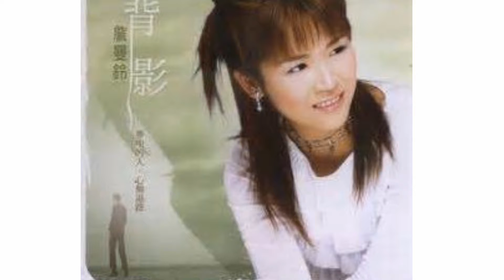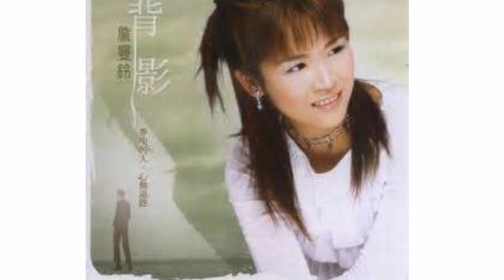詹曼鈴-坎坷的情路 台語歌詞標誌+字幕版c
W.B. Chen 提供台語歌詞標誌 台語歌真正正字歌詞網

7817/《坎坷的情路》Khám-khia̍t ê Tsîng-lōo
詹曼鈴Tsiam Bān-lîng

一句情話
tsi̍t-kù tsîng-uē
代表阮所有的一切
tāi-piáu gún sóo-ū ê it-tshè
一夜纏綿
tsi̍t-iā tînn-mî
就是甜蜜的開始
tsiū-sī tinn-bi̍t ê khai-sí
紛紛擾擾的人生
hun-hun jiáu-jiáu ê jîn-sing
吵吵鬧鬧的過程
tshá-tshá-nāu-nāu ê kuè-tîng
阮無愛享受榮華富貴
gún bô-ài hiáng-siū îng-huâ hù-kuì
只要你對阮用心
tsí-iàu lí tuì gún iōng-sim

啊~情路咱行甲
ah~ tsîng-lōo lán kiânn kah
坎坎坷坷的路
khám-khám-khia̍t-khia̍t ê lōo
漸漸袂記
tsiām-tsiām buē-kì
當初的堅持
tong-tshoo ê kian-tshî
就是堅持
tsiū-sī kian-tshî
欲佮你做堆
beh kah lí tsuè-tui

啊~情路
ah~ tsîng-lōo
予阮看見希望
hōo gún khuànn-kìnn hi-bāng
無愛到最後
bô-ài kàu tsuè-āu
換來一場空
uānn lâi tsi̍t-tiûnn khang

作詞：詹士宗
作曲：詹士宗

一句情話代表 阮所有的一切
一夜纏綿 就是甜蜜的開始
紛紛擾擾的人生
吵吵鬧鬧的過程
阮無愛享受 榮華富貴 只要你對阮用心
啊～情路咱行甲 坎坎坷坷的路 漸漸袂記
當初的堅持 就是堅持 欲甲你作堆
啊～情路 乎阮看見希望 無愛到最後 換來一場空
一句情話代表 阮所有的一切 一夜纏綿
就是甜蜜的開始 紛紛擾擾的人生
吵吵鬧鬧的過程 阮無愛享受 榮華富貴
只要你對阮用心 啊～情路咱行甲

坎坎坷坷的路 漸漸袂記
啊～情路 乎阮看見希望
無愛到最後 換來一場空
啊～情路咱行甲